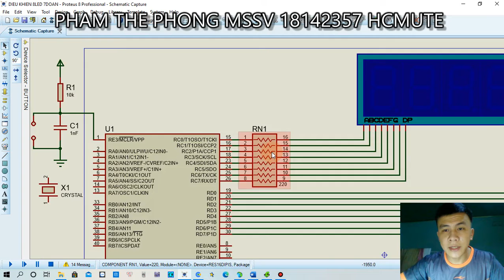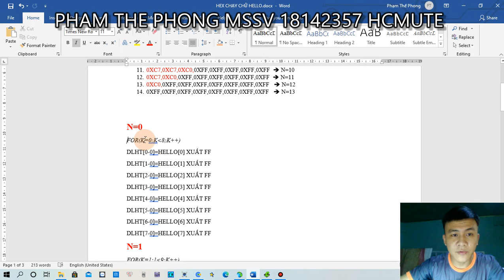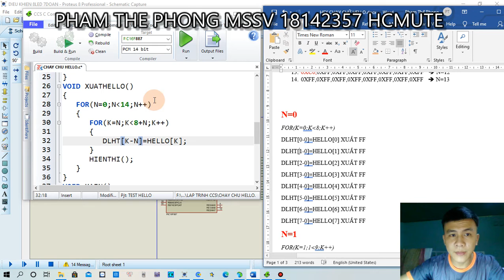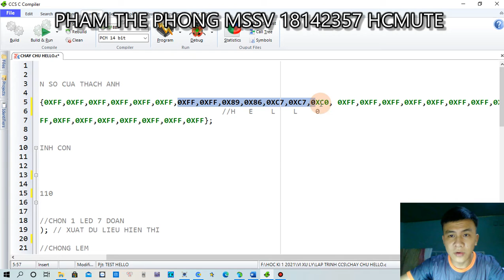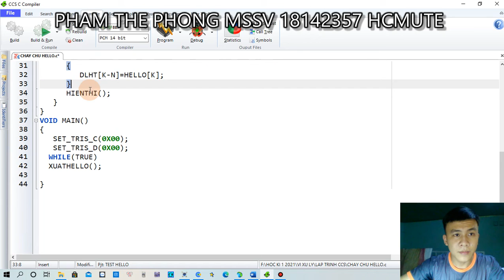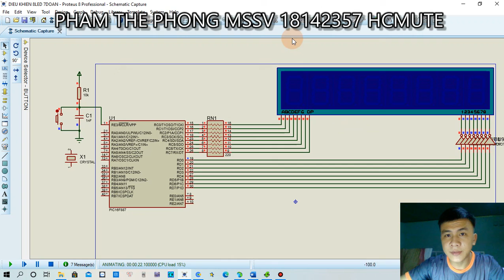BT6 - VI XỬ LÝ - PHẠM THẾ PHONG - MSSV 18142357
Bài tập 6: Hiển thị chữ "HELLO" chạy trên 8 led 7 đoạn sử dụng PIC16F887